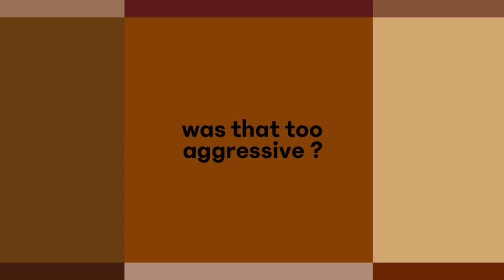QnA with joss’ makeup routine lol